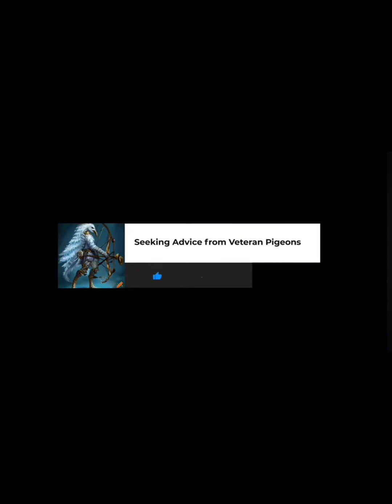Epic Heroes: Space Discovery #18 Dragon Lair Wonderland BEATEN